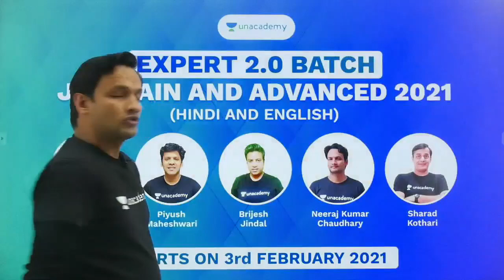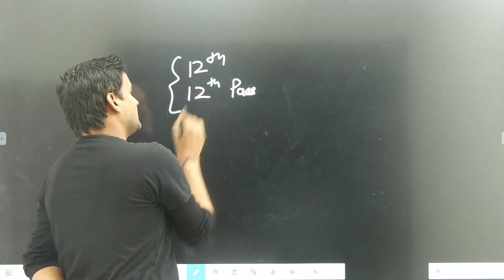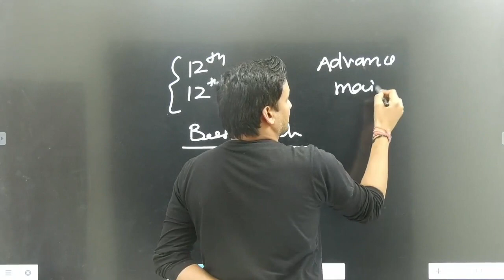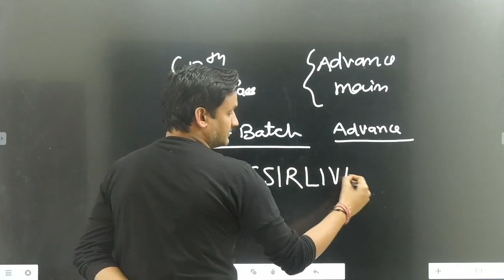EXPERT BATCH Announcement For JEE MAIN & ADVANCE 2021 || NKCsir_IITD || UNACADEMY PLUS || Nkc Sir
In this video, Prepare for your IIT-JEE Main & Advanced 2021 exam with NKC Sir and other Top educators, through this Speed Revision Crash course on our channel, and stay ahead in your preparation for JEE Main 2021.

Unlock my New Free Special Classes on Unacademy IIT-JEE, using Unlock Code, NKCSIRLIVE.

(Enroll for the upcoming gamified experience with the best of learners, This Sunday, January 31, 11 AM. Don't Miss)
Download the Unacademy Learning App and Views More details about Combat in the TEST Section.

NKC sir is a B.Tech- IIT Delhi graduate, 13+ years teaching experience for IIT-JEE, senior physics faculty at Bansal class Kota, Etoos, Allen and Vibrant academy Kota. Unacademy educator since 2019.

1. Learn from your favorite educators and toppers
2. Dedicated DOUBT sessions
3. One Subscription, Unlimited Access
4. Real-time interaction with Teachers
5. You can ask doubts in the live class
6. Download the videos & watch offline